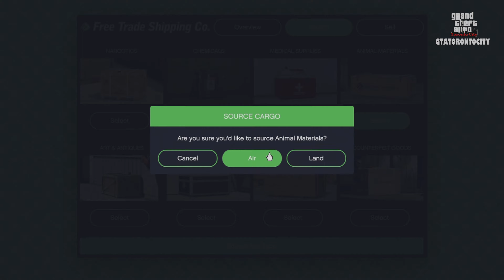GTA V - Online GTATORONTOCITY - Steal Cargo - Titan (Animal Materials) (PS5) 4k